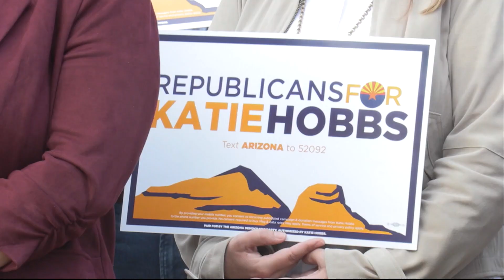AZ Abortion Rights Petition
Gov. Katie Hobbs will sign a petition to put the right to an abortion on next year's ballot. (Video by Aaron Gonzalez/Cronkite News)